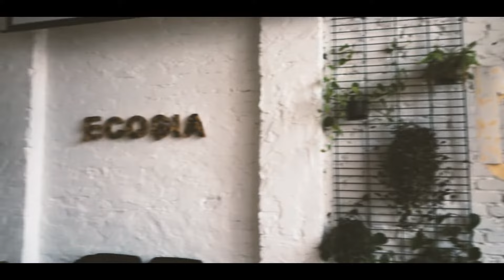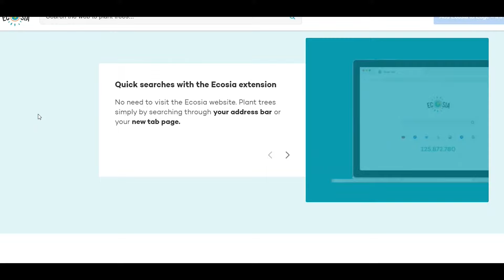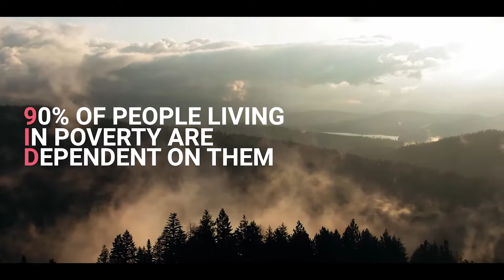Ecosia - The Search Engine That Plants Trees With Every Click!?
FUTURE FOCUS FILMS, produces films for the green economy, focused on a sustainable future.

Our world is changing, and the global community needs to adapt to a more intelligent and sustainable way of living. It is crucial that we communicate these stories, so that our industries and our environments can co-exist and thrive well into the future.

Our production company called FutureFocusFilms provides full service film and video production services with a mission to engage and inspire audiences from around the globe, by producing high quality content for the global green sustainable transition. The new Green Economy is booming and we want to be part of this!

The search engine that plants trees! See more, and install their search engine